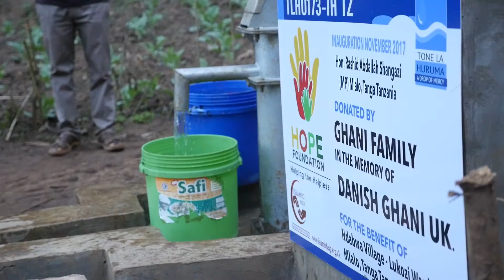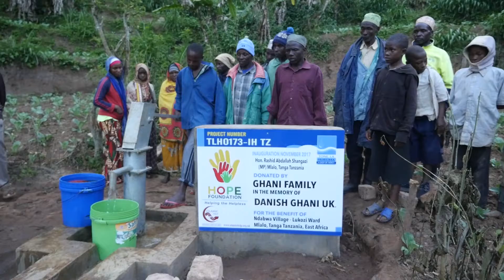NDABWA VILLAGE HD